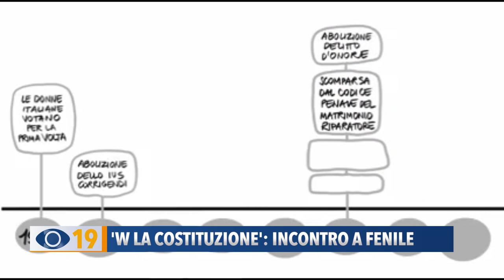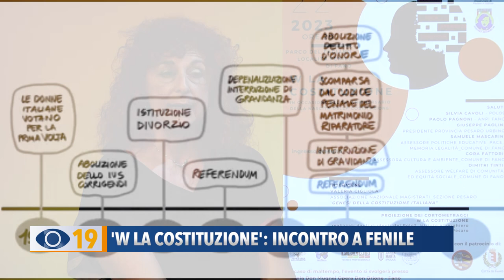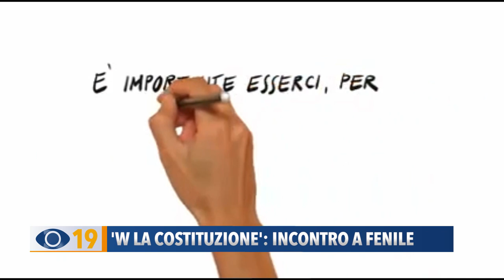"W la Costituzione": un incontro a Fenile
In occasione del 75esimo anniversario della nascita della Costituzione, l’Anpi sezione Leda Antinori di Fano e l’Anpi provinciale, in collaborazione con la cooperativa e impresa sociale Polo9, hanno organizzato l'incontro pubblico “W la Costituzione” a Fenile di Fano. Interverrà anche il magistrato Valeria Cigliola.